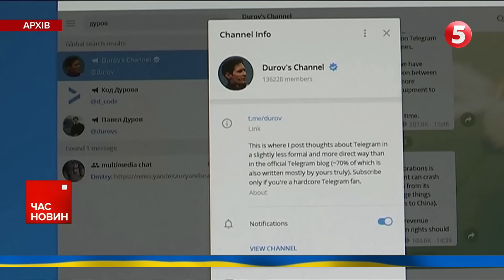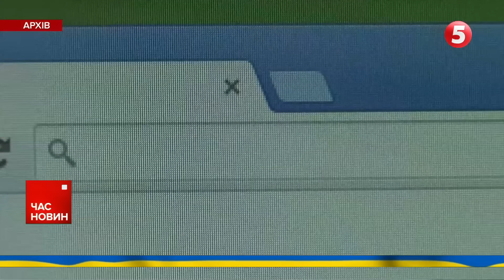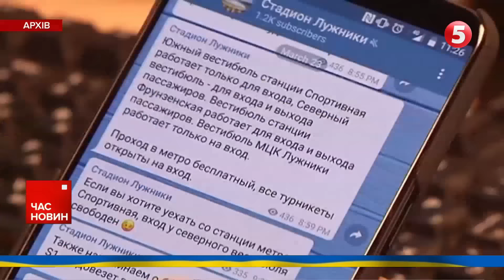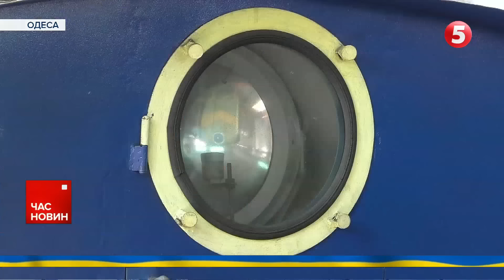🤯Дуров - у СІЗО💥За підтримку тероризму та махінації може "сісти" на 20 років. Що буде з Telegram?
У Франції арештували засновника телеграму, російського мільярдера Павла Дурова. Йому закидають співучасть у злочинах, скоєних на цій онлайн-платформі.

Обвинувачення серйозні: підтримка тероризму, махінації та сексуалізоване насилля над дітьми.

За ґрати Павло Дуров може загриміти на двадцять років. Про арешт Павла Дурова і гучний провал для Кремля — дивіться онлайн у сюжеті Антона Кучеренка на 5 каналі.

Підтримайте наших військових кореспондентів, які щодня ризикують своїм життям на фронті👇
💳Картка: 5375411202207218